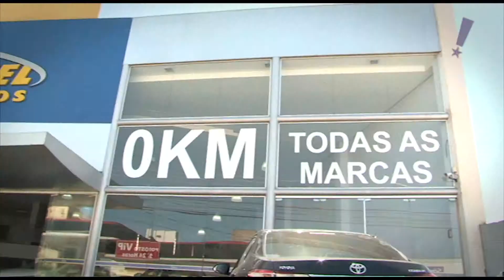Programa Tudo Up! 442 Samuel Veículos